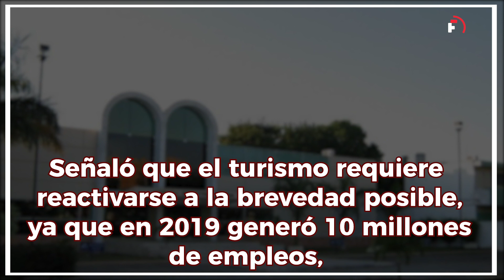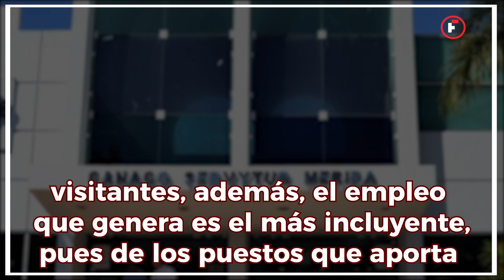Recuperación del turismo en México dependerá del control de la pandemia: CONCANACO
El presidente de la Confederación de Cámaras Nacionales de Comercio, Servicios y Turismo (Concanaco), José Manuel López Campos, indicó que los empresarios de este sector esperan un repunte en la actividad, aunque con reservas por el Covid-19, confiando en superar las cifras del 2020, que cerró, con una estimación, en la llegada de 25.9 millones de turistas internacionales, que representó 42.4 por ciento menos que en 2019.